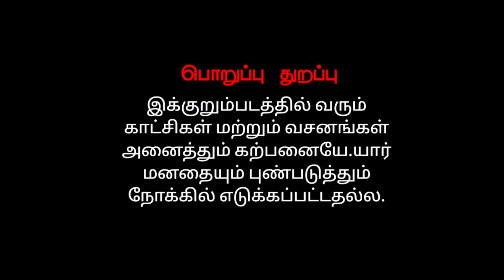PART OF COLLEGE LIFE 💯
AC & RI Kudumiyanmalai
# short film
Brothers love
Agri students
# kdm KGF🔥